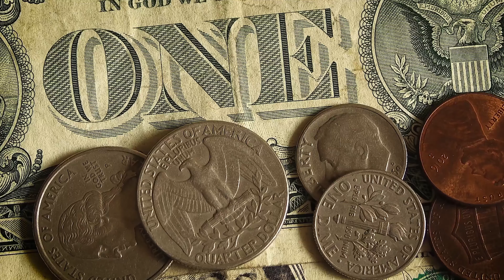Micro Budget Movie Making - episode 2: Cameras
Episode 2 in the new season of Micro Budget Movie Making. This time we discuss all the different types of cameras for your micro budget project.